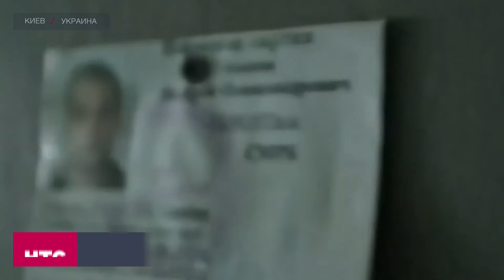В украинской колонии от пыток погиб россиянин